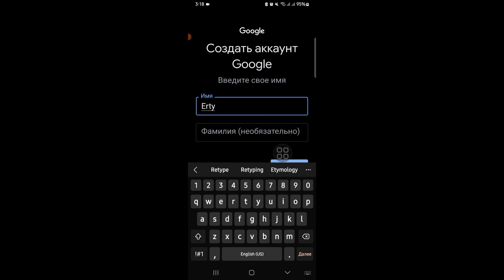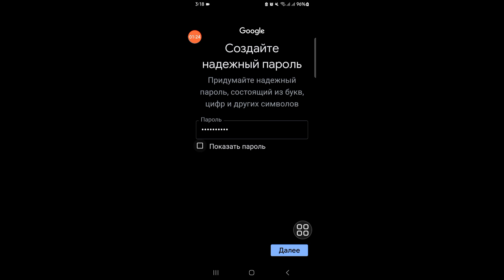Как СОЗДАТЬ аккаунт гугл БЕЗ номера телефона за 2 минуты